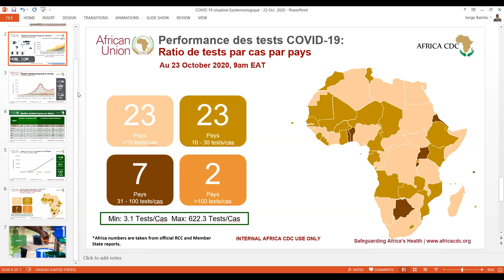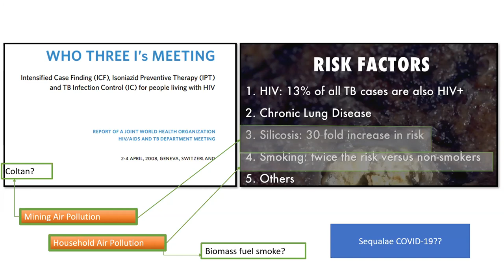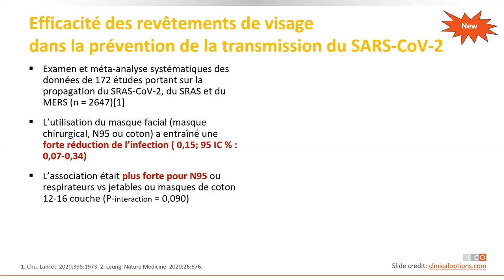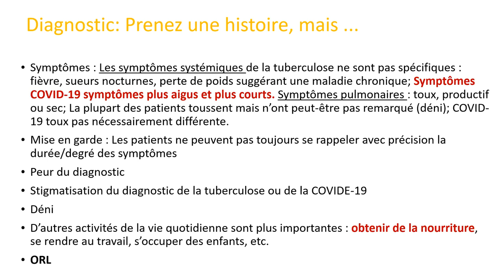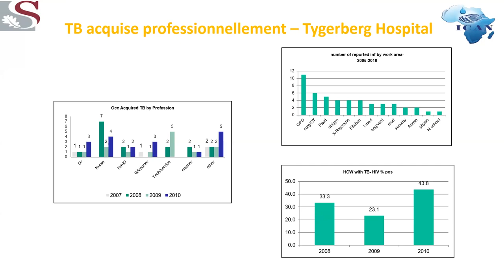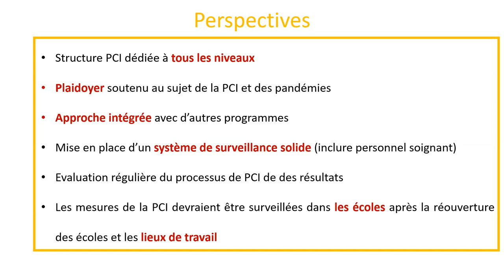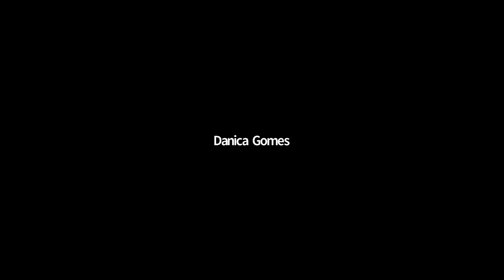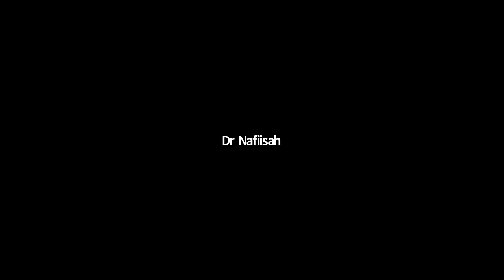Tuberculose TB & COVID 19 Le risque de retarder le diagnostic et le traitement de la tuberculose